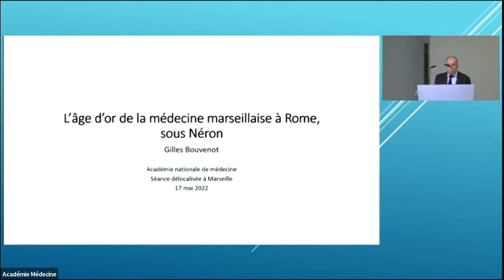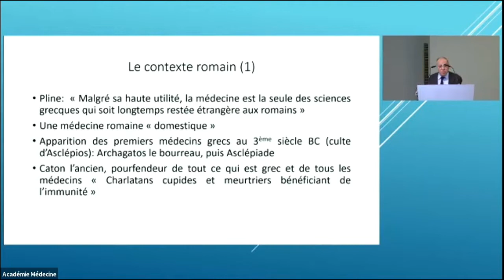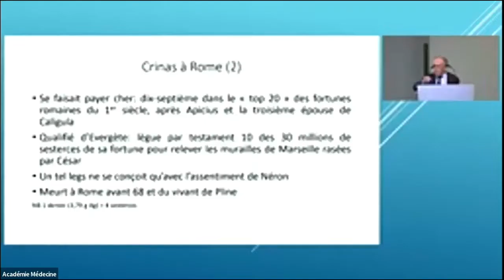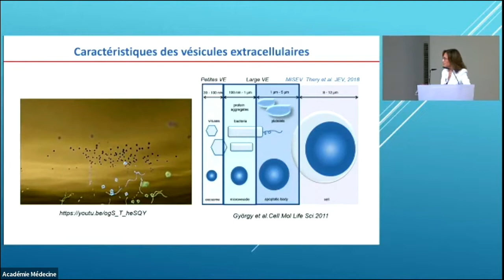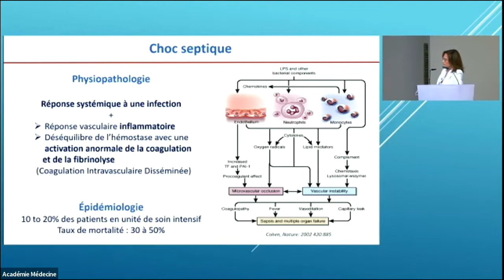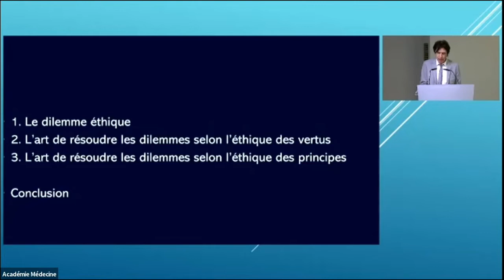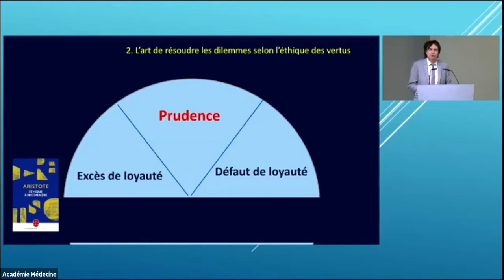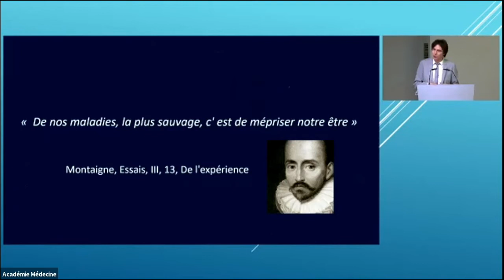Séance délocalisée de l'Académie nationale de médecine à Marseille (1ère partie)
Matin – Palais du Pharo

9h00 : Introduction de la séance
Patrice Tran Ba Huy, Président de l’Académie nationale de médecine

Doyen Georges Leonetti (Faculté de médecine de Marseille et Conseil Régional PACA)

9h30 : L’âge d’or de la médecine marseillaise à Rome sous Néron
Gilles Bouvenot, Marseille, membre de l’Académie nationale de médecine

9h55 : Les vésicules extra cellulaires : protagonistes émergeants dans les maladies infectieuses thrombo-inflammatoires
Françoise Dignat-George, professeur d’hématologie et d’immunologie, Doyen de la Faculté de pharmacie de Marseille, Vice-présidente d’Aix-Marseille-Université

10h20 : De l’art de résoudre les dilemmes moraux en médecine
Pierre Le Coz, Marseille, membre de l’Académie nationale de médecine

11h05 : Maladies génétiques rares et maladies communes, mécanismes et bénéfices thérapeutiques partagés
Nicolas Lévy, Marseille, Chef de service du Département de génétique médicale à l’hôpital de la Timone

11h30 : Médecine et pensée post-moderne
Jean-François Mattei, Marseille, Président honoraire de l’Académie nationale de médecine